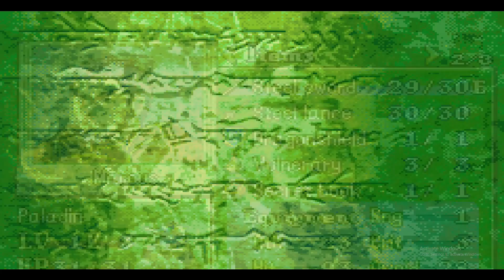Fire Emblem: Episode 2 - "110%"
Tom genuinely loves this game.